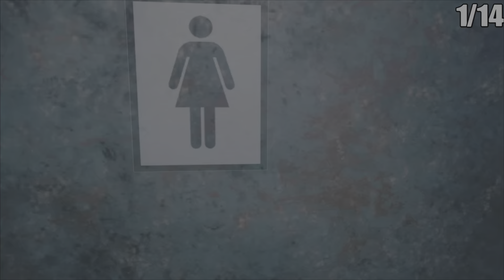The Park's Trophies were a Fun Ride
I wanted to try and do some bonus videos for the Trophy Horror Fest Hunting month. So we are taking on The Park does not have a platinum trophy but overall its still a decent game for the price! I hope you guys enjoy!